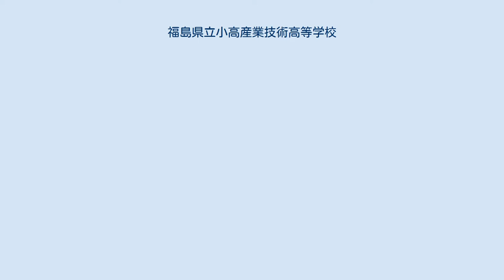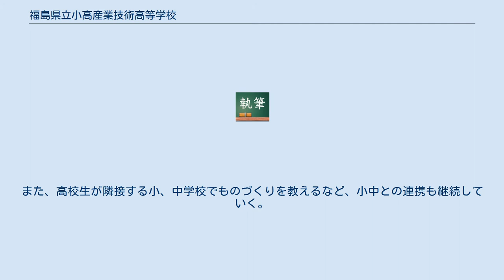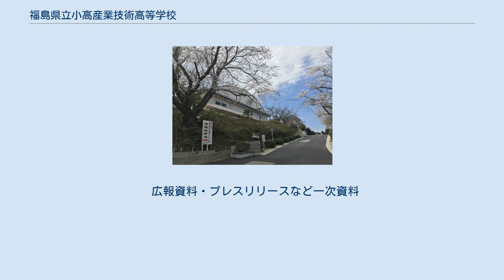福島県立小高産業技術高等学校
福島県立小高産業技術高等学校（ふくしまけんりつ おだかさんぎょうぎじゅつこうとうがっこう）は、平成29年4月に福島県南相馬市小高区に開校した県立高等学校である。
 小高商業高校と小高工業高校が統合する形での設置となる。
統合開校した小高産業技術高等学校は、両校の伝統を引き継ぐとともに、福島・国際研究産業都市（イノベーション・コースト）構想や相双地方全体の復興に寄与する人材の育成を目標としている。
 開校時点で、福島県内初となる文部科学省のスーパー・プロフェッショナル・ハイスクール（SPH）の指定を受けた。
 小高区にある小高工業高校の元の校舎を改築して使用して開校した。
 常磐線小高駅から徒歩20〜30分、スクールバスで10分ほである。
 新築した実習棟には、コンビニ店内と同程度の広さで、陳列棚やレジカウンターを整備できる販売実習室を設けた。
 このほか、改築する工業実習棟には放射線の特性を調べる実験装置など最新の実習機器を導入。
校庭については小高工業だけでなく小高商業も整備し、部活動などで使用している。
また、高校生が隣接する小、中学校でものづくりを教えるなど、小中との連携も継続していく。
 また、校歌の作詞を柳美里、作曲を長渕剛が行った。
 小高産業技術高等学校では、相双地方復興に関わる人材やイノベーション・コースト構想に関わる人材を育成するため、小高商業高等学校と小高工業高等学校に従来からあった機械科、電気科、流通ビジネス科のほか、統合に先立って2016年（平成28年）4月から機械科を１クラス増設し、工業化学科を学科改編して産業革新科（環境化学コース、電子制御コース）を設置。
 また、2017年（平成29年）4月からは情報ビジネス科を学科改編して産業革新科（ICTコース、経済・金融コース）として産業革新科に追加。